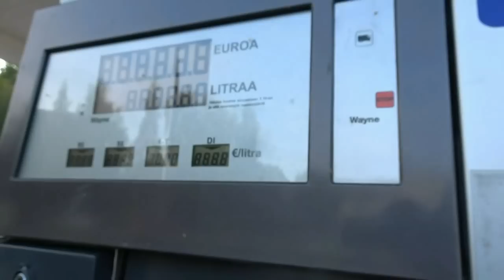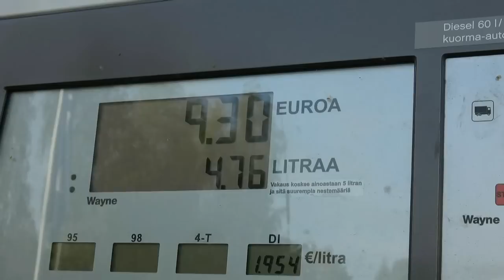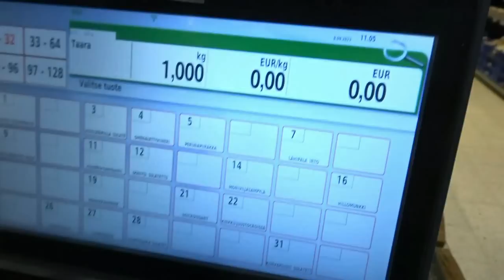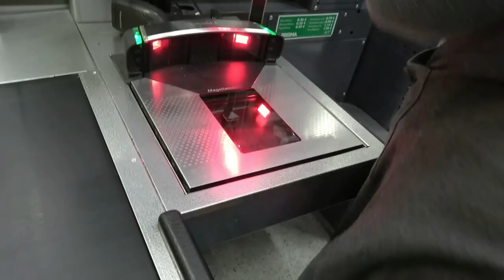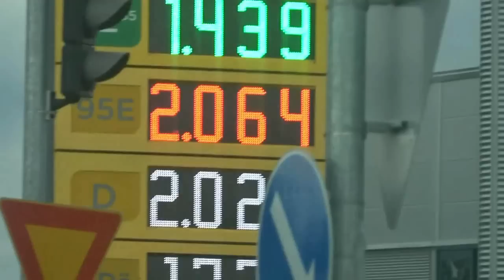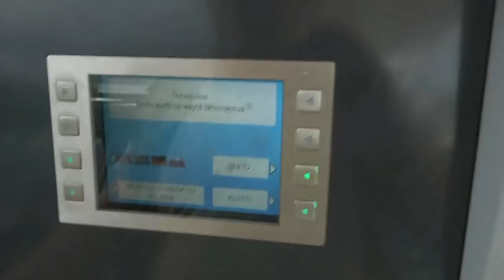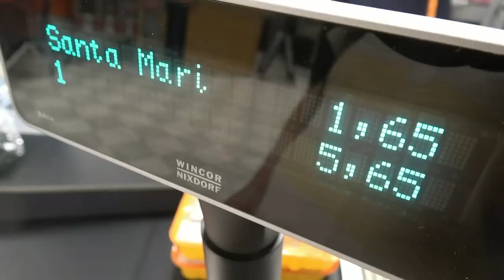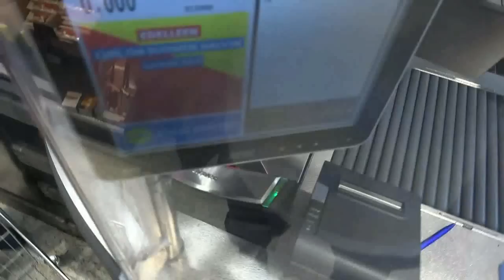18 A KAUPPA REISSU KOKO PÄIVÄ JUOKSUA OSA 2